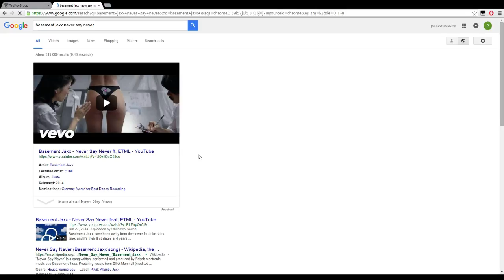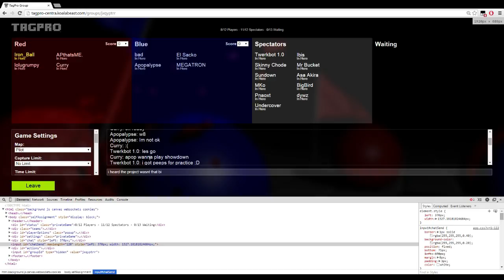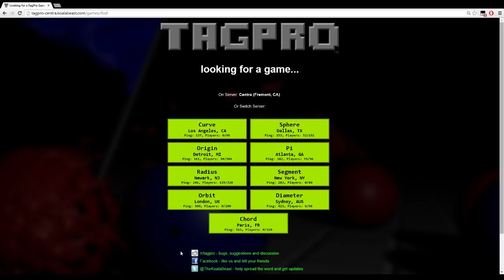HGW vs Roll Models MINORS mLTP week 6 Action!